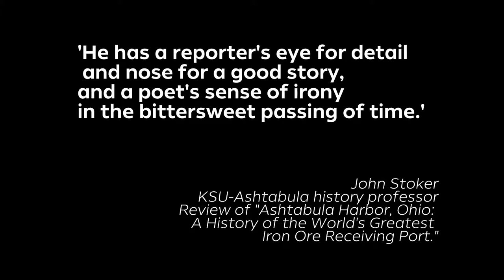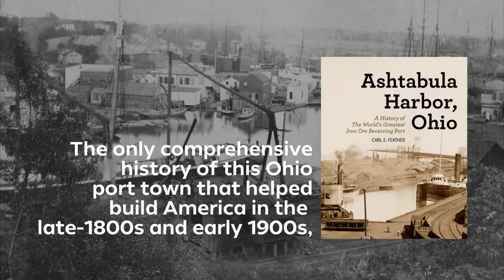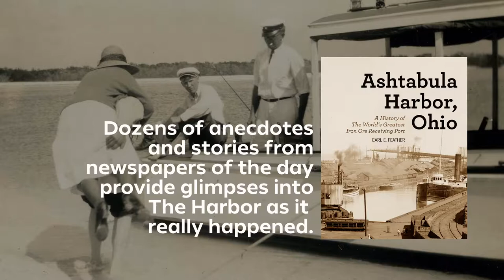Ashtabula Harbor, Ohio: A History of the World's Greatest Iron Ore Receiving Port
Video about book that chronicles the history of this Great Lakes port and town from its earliest days through its demise.